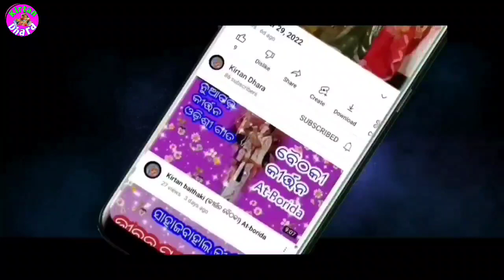Viral Singer_Sunita Sahu (Chandanbhati) !! Kuamania Kirtan Dhara !!